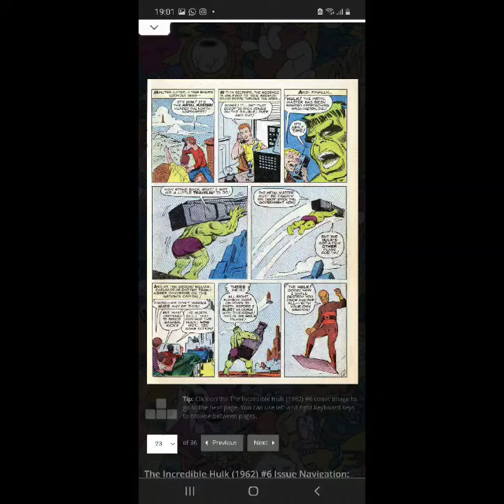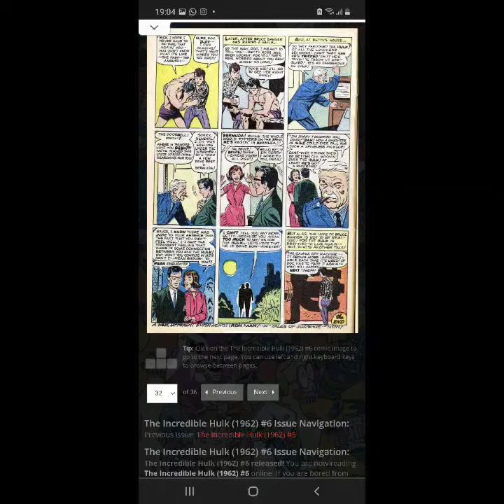original of the hulk: the metal master